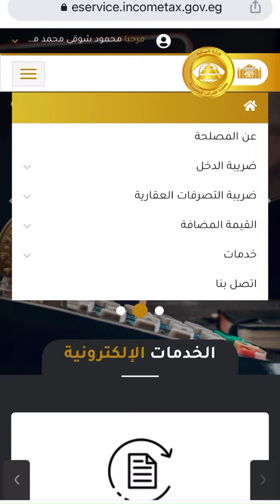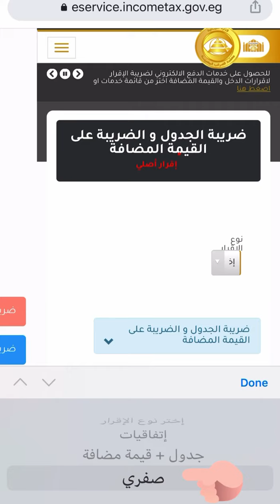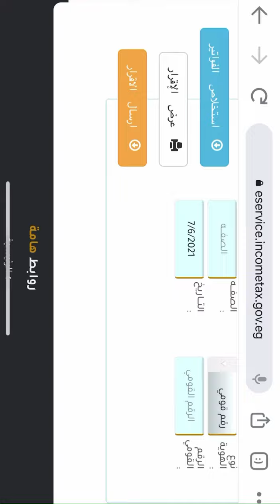طريقة عمل الاقرار الصفري لضريبة القيمة المضافة لشهر مايو ٢٠٢١ للمرشديين السياحيين